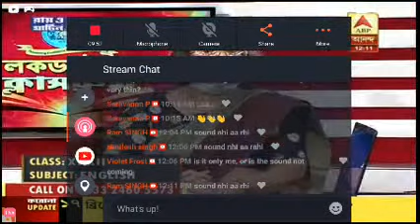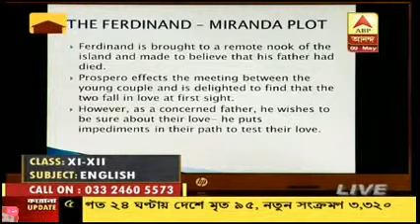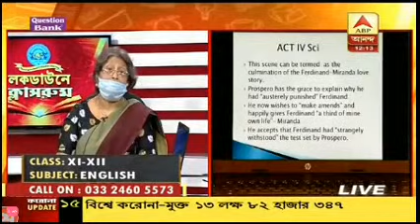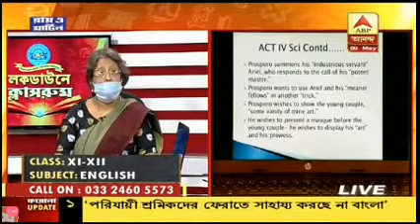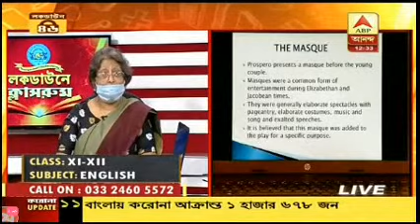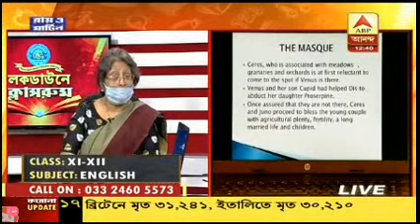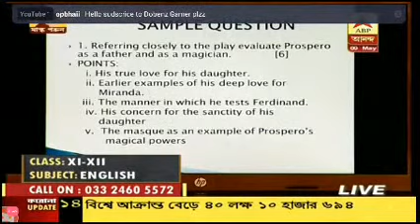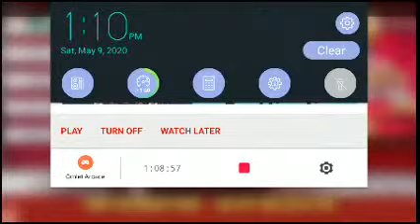ICSE Class 9 to 12 Live | ABP Ananda Live | English Class | icse online class | latest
ICSE Class 9 to 12 Live | ICSE ABP Ananda Live | ABP Ananda News | CISCE Live ABP Ananda TV | ABP Ananda Live
ICSE Class 12 Live, ABP Ananda Live, ICSE Live, Live
ICSE & ISC Live teaching | ABP Ananda live | ABP Ananda hindi | cisce live | 12 april | icse online .
Cisce has initiated to reach the students of class 9, 10,11,12 through ABP Ananda live teaching program.

We are working on online video studies for icse and isc students for free , so please comment which subject,topics , and explanation to be uploaded first .

Our more channels:   cricket bonza
                                      technical offer

icse live, icse online, icse live teaching, icse online teaching, icse